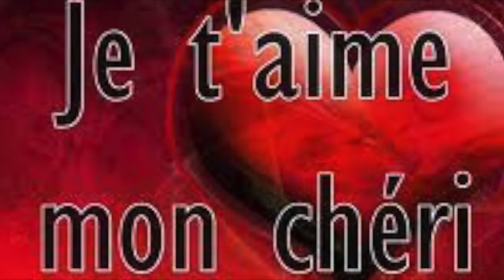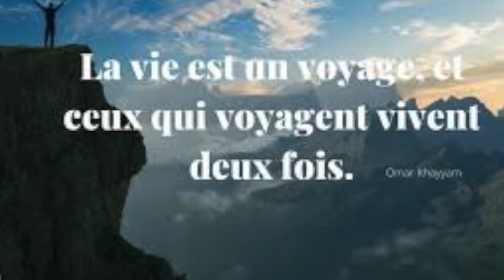EN TRAIN DE PENSER ( de l'avis du bonheur de la. vie ) Augustin Diamant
Auteur Compositeur Interprète réalisateur Augustin Diamant

         SUR  UN BOUT DE MON AGENDA
         DANS LE TRAIN  EN TRAIN DE PENSER
         C’EST ECRIT  EN CHANTANT PENSANT
         A TOUS CES GENS  COURANT APRES
         LE TRAIN QUI S’EN VA
         AVEC LE TEMPS JE PENSE A L’AVIS
          DU BOHNEUR DE LA VIE.

          IL COURT A LA RECHERCHE
          DU TEMPS PERDU
          COMME  L’AIGUILLE DES SECONDES
          APRES CELLE DES MINUTES.
          ELLE COURT AUSSI A LA RECHERCHE
          DU TEMPS PERDU
          COMME L’AIGUILLE DES MINUTES
          APRES  CELLE DE L’HEURE
          JE N’PEUX PLUS !

            DANS LE TRAIN
           J’AI ECRIT EN CHANTANT
            PENSANT A CES HUMAINS COURANT
            APRES LE TRAIN QUI S’EN VA
            APRES LE TRAIN DE LA VIE   QUI VA
            ET QUI S’EN VA

            ON N’VA PAS PASSER  PAS PASSER
             NOTRE VIE A  CA
             SI SI JE T’AIME  NON
              SI JE T’AIME
HUM !
              NON J’TAIME PAS

              DEBONNAIRE DE BONNE HEURE
              J’ARRIVE A L’HEURE
              J’ARRIVE A L’HEURE DU BONHEUR
               ET MON BONHEUR DEPEND DU SIEN
               LE TEMPS EST A LA FETE MUSICIEN
               LOIN LE TEMPS DE LA DEFAITE
               FAITES FAITES LA FETE
               LE TEMPS DU BON TEMPS
               DANS L’TEMPS

                SI SI QUE JE T’AIME  NON SI JE T’AIME
HUM !
                NON J’TAIME PAS
               SI JE T’AIME
HUM !
               NON J’TAIME PAS

               FINI MON P’TIT GARS ON NE COURT PLUS
                A LA RECHERCHE DU TEMPS PERDU
                C’EST  L’ AVIS DE CERTAINS ET
                POUR CERTAINES C’EST LE TEMPS DU
                BON TEMPS  LE TEMPS DU BONHEUR
                DANS LE TEMPS
                FAITES !  FAITES ! CE QU’ IL VOUS PLAIT
                MAIS FOUTEZ NOUS MAIS FOUTEZ NOUS
                LA PAIX  !    LA PAIX  !

                  SUR UN BOUT D’MON AGENDA
                   DANS L’TRAIN
                   PENSANT A TOUS CES GENS
                   COURANT APRES LE TEMPS
                   QUI S’EN VA
                   LE TEMPS QUI S’EN VA